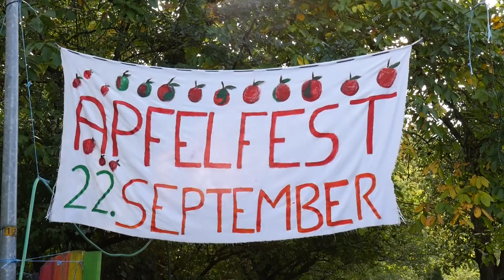Robinson Jugendfarm Botnang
Wo gibt es einen schöneren Spielplatz für Kinder als in Stuttgart Botnang?
Inmitten der grünen Lunge Stuttgarts, gelegen findet man dort neben den Tieren selbstgebaute Hütten, einen Bauplatz, Bolzplatz und noch viel mehr.
Außer der pädagogischen Betreuung wird auch eine Verpflegung der Kinder angeboten.